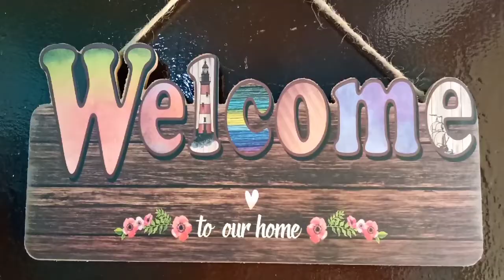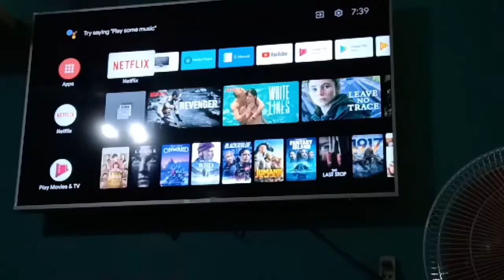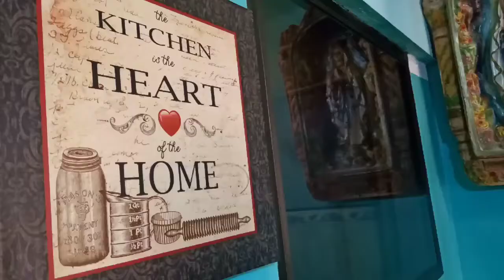Welcome to our humble home🏡